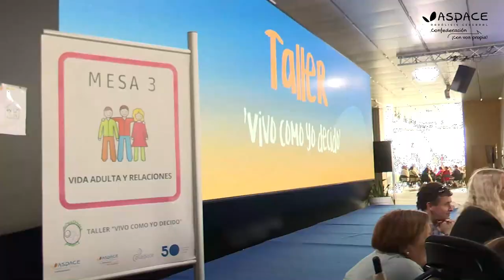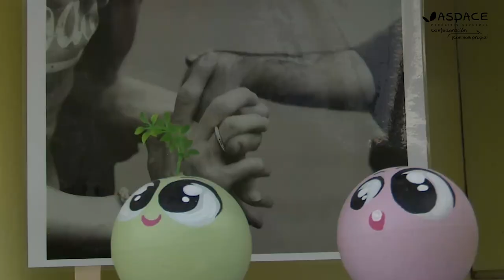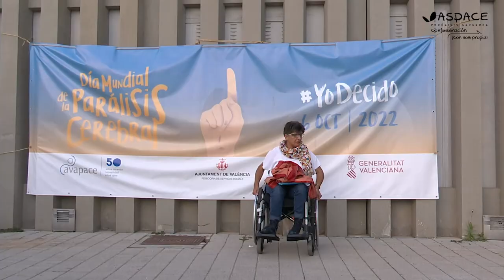Talleres Congreso Día Mundial de la Parálisis Cerebral 2022 Yo Decido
Resumen de los talleres de la tarde del Congreso del Día Mundial de la Parálisis Cerebral 2022 Yo Decido en Valencia.